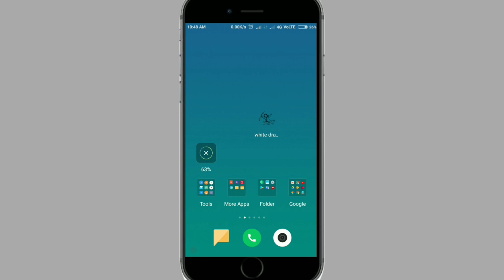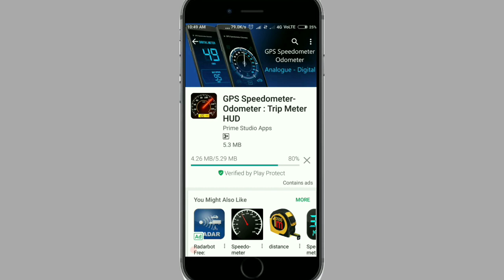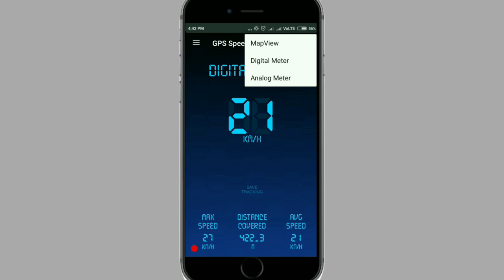Mobile btayega aapki gadi ka speed by knowledge guru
Dosto es video me Maine ye btaya hai ki agar aapke gadi ki speed meter Kam nhi kar rha hai to aap Apne mobile se Apne mobile ki speed Jan sakte hai sath hi sath aap kahi ja rahe hai train me baithkar ya bus me aur janna chahte hai ki aapke trin ya bus k speed kya hai to aap badi asani se apne mobile ki madad se speed jan payenge

Earn ₹100 on your first money transfer on PhonePe.

दोस्तों विडियो लाइक करना न भूले  यह फ्री है |